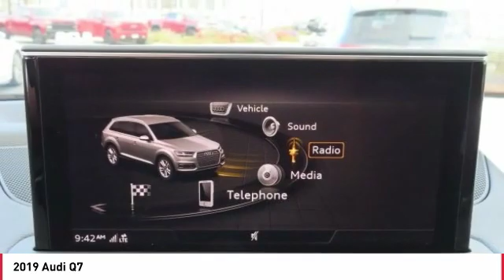2019 Audi Q7 Stop in today for a test drive of this N 2019 Audi Q7 A5416